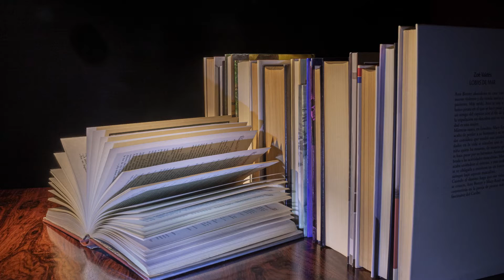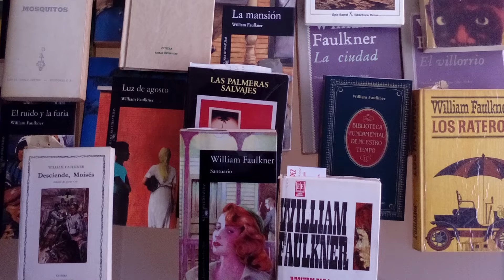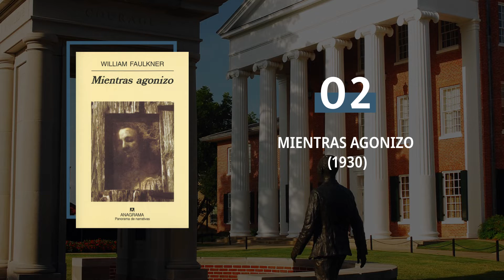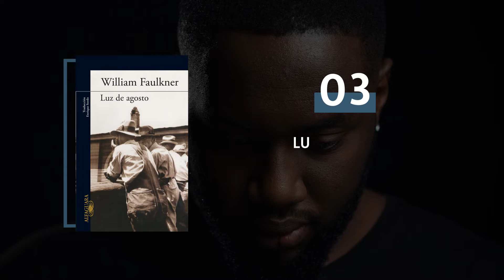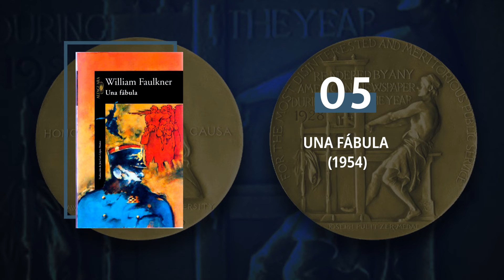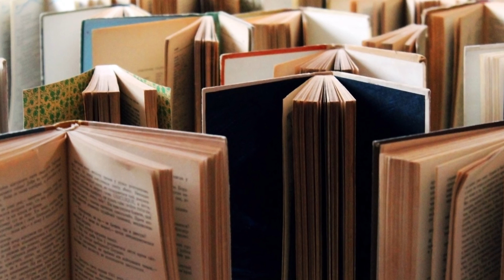5 Libros de William Faulkner 📚 | Pionero de la innovación narrativa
«Un escritor es intrínsecamente incapaz de decir la verdad; por eso llamamos ficción a lo que escribe.» Así lo expresó uno de los más brillantes hombres de letras del siglo XX. Los libros de William Faulkner nos revelan a un escritor de espíritu nostálgico, que transmite este sentimiento a sus más brillantes obras.

Las frases de William Faulkner nos presentan a un hombre de tendencias modernistas. Su obra siguió la tradición experimental de escritores europeos como James Joyce, Franz Kafka o Virginia Woolf. Innovó en el uso de nuevas técnicas literarias, entre las que destacaron el monólogo interior, los saltos en el tiempo dentro de la narración, o la inclusión de múltiples narradores o puntos de vista.

Sobre Frases de la Vida